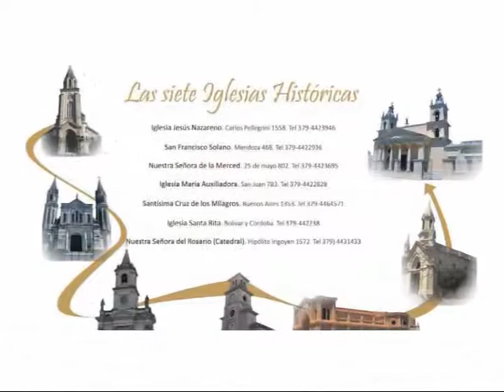Padre Roberto Pini 4ta parte